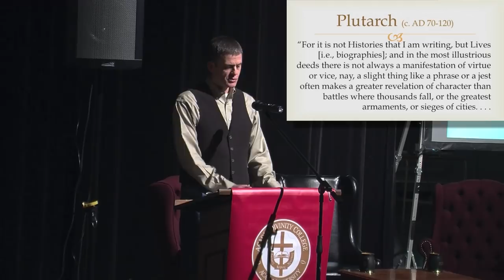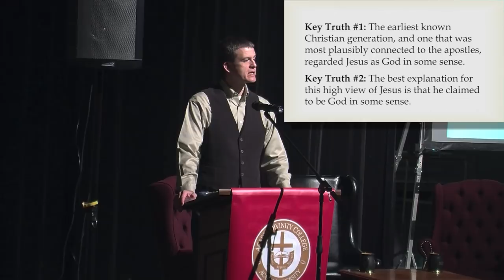Religion Soup: "Did Jesus Believe He Was Divine?" Michael Licona and Dale Martin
Dr. Michael Licona and Dr. Dale Martin discuss the question "Did Jesus Believe He Was Divine?" The second evening of the 2012 Religion Soup discussion took place Oct 19, 2012 at Acadia University.